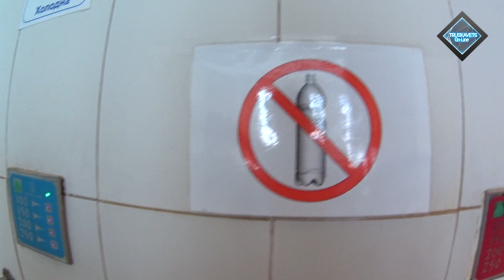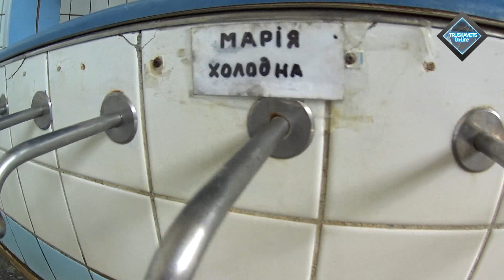Трускавець онлайн: Як ПрАТ виконує свої обіцянки! (стан Бювету жесть)